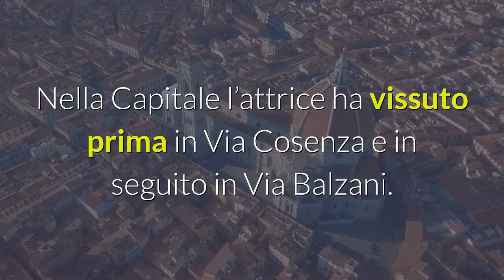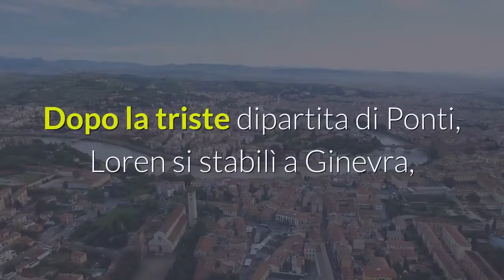Sophia Loren, avete mai visto dove vive la diva? Da Roma a New York